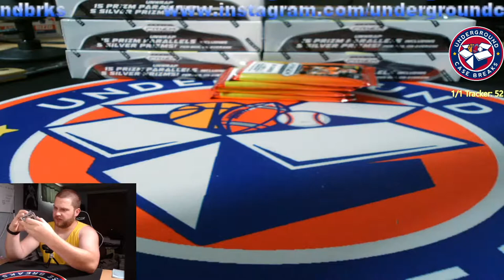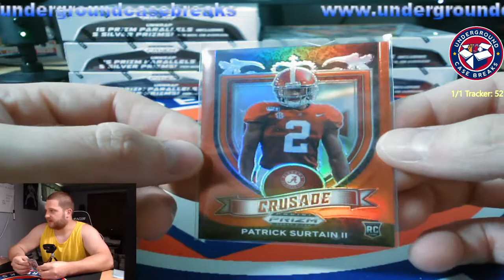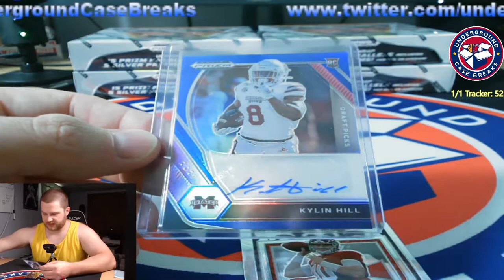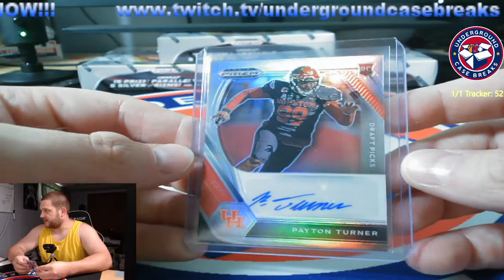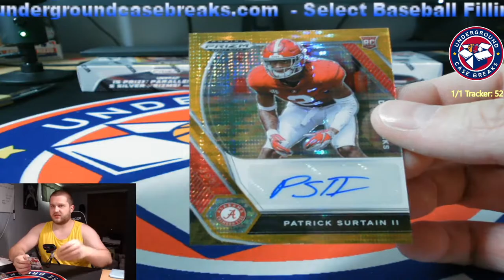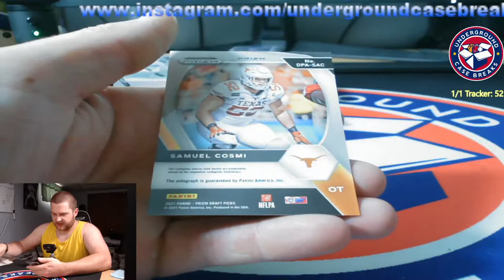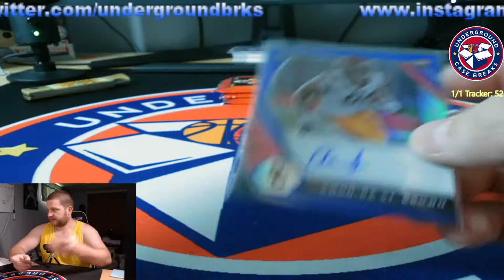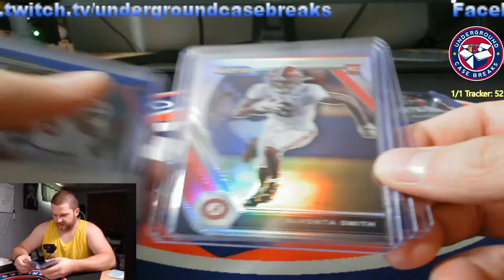2021 Panini Prizm Draft Picks Collegiate Football 6 Box Random Divisons Break #367